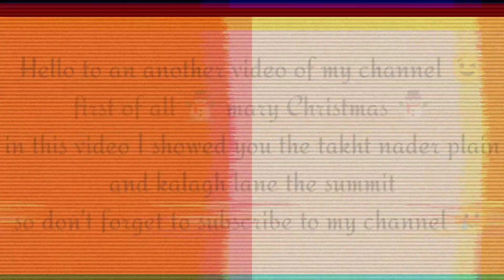the summit kalagh lane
welcome to an another video 📸
in this video I showed you 5he summit kalagh lane 😀
it's so nice so don't lose this video
love you all
montain biking,mountaingeo,natgeo